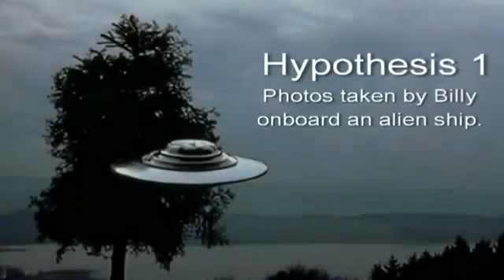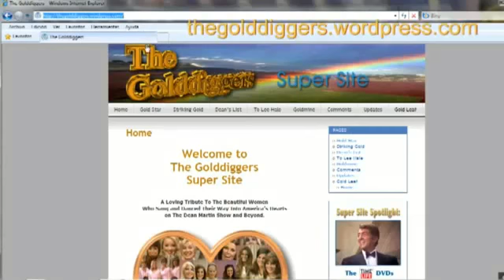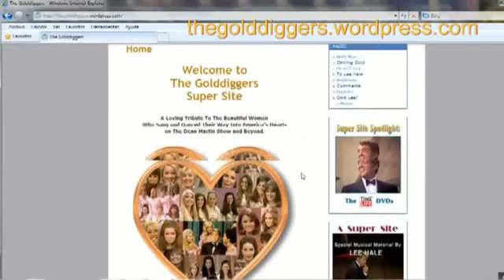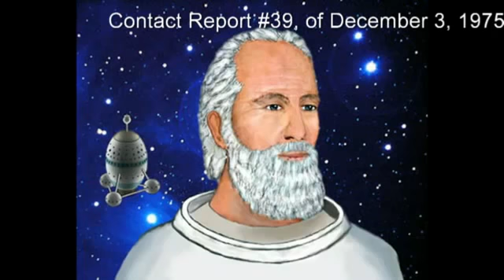A real photo of an alien Asket? - 2017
See the second part of this video here: In this video we examine if the photo taken by Billy Meier in 1975 could .

Billy Meier, Time Travel, Dinosaur Photos, UFO, Pictures, Aliens, Pleiadian, Prophecies, Proof 387911 Alien UFO Agenda Secret Underground Bases Free .

Billy Meier, Footage, Aliens, Photos, Time Travel, UFO, Documentary, Pleiadian, Prophecies, Wendelle Stevens 387911 Alien UFO Agenda Secret Underground .